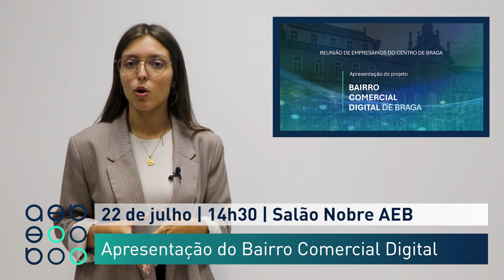Minuto AEB 15/07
▶️ Em destaque:
📌 Apresentação aos empresários do Bairro Comercial Digital de Braga
📌 Workshop de Capacitação - Começando pelo princípio: a marca
📌 Novos cursos de Aprendizagem